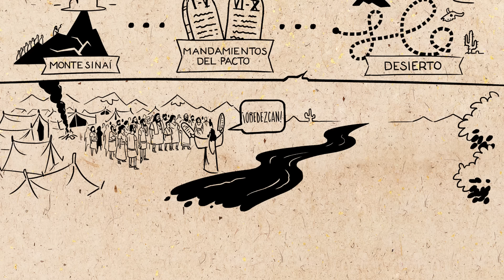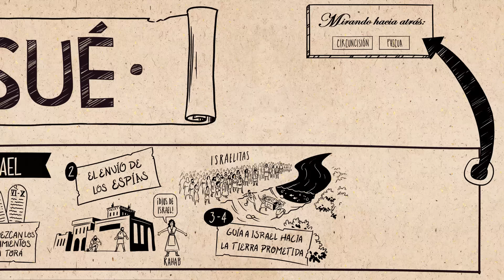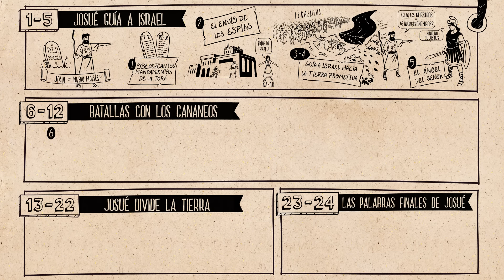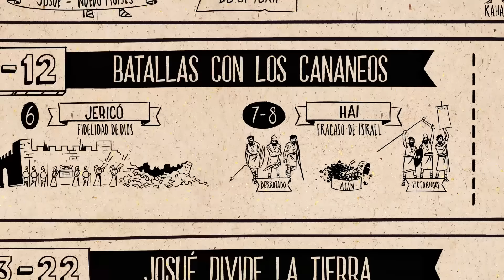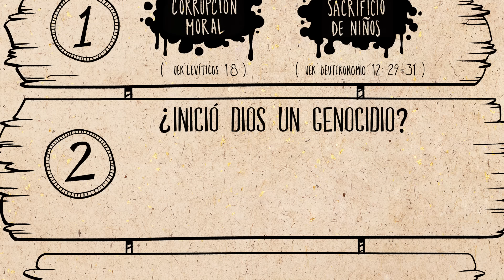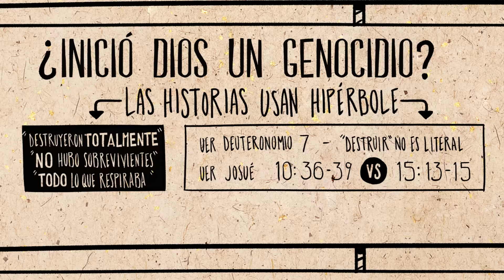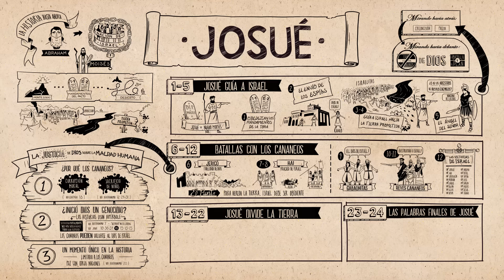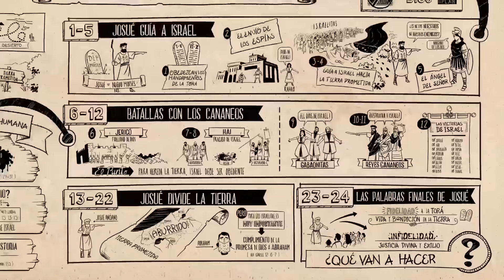Resumen del libro de Josué: un panorama completo animado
Mira nuestro video de Lee la Biblia sobre el libro de Josué, que analiza el diseño literario del libro y su flujo de pensamiento. En Josué, después de la muerte de Moisés, Josué lidera a Israel a establecerse en la tierra prometida que en ese momento estaba ocupada por los cananeos.